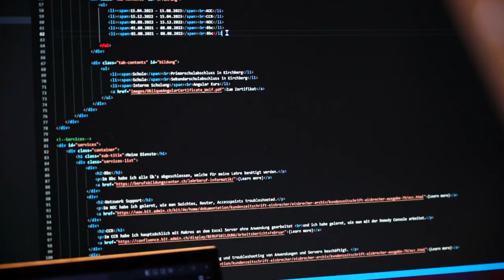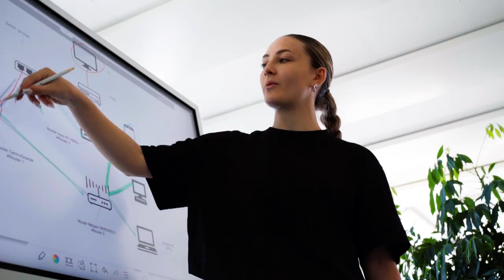Die Ausbildung als Informatiker/in EFZ Plattformentwicklung | Lehrstellenvideo | Yousty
Ein Einblick in den Alltag einer Lehrstelle beim Bundesamt für Informatik und Telekommunikation BIT in Zollikofen BE als Informatiker/in EFZ Plattformentwicklung

Die Ausbildung als Informatiker/in EFZ Plattformentwicklung ist sehr vielseitig und anspruchsvoll. Denkt ihr, dass ihr dem gewachsen seid? Dann schaut euch das Video an und überzeugt euch davon, ob der Beruf zu euch passt.

Das BIT in eigenen Worten: «Wir bilden rund 80 Lernende im Bereich der Informations- und Kommunikationstechnologien (ICT) in den Lehrberufen Informatiker/-in EFZ (Fachrichtungen Plattform- und Applikationsentwicklung), ICT-Fachfrau-/Mann EFZ, Entwickler/-in digitales Business EFZ und Mediamatiker/-in EFZ aus.»

Ihr wollt mehr über eine Ausbildung beim BIT erfahren? Hier gibt es mehr Informationen: Das Besondere an yousty.ch ist, dass du neben allen wichtigen Informationen und Tipps zu den Berufen, freien Lehrstellen und dem Bewerbungsprozess Einblicke in ein Unternehmen bekommst. Bei Yousty kannst du online schnuppern!